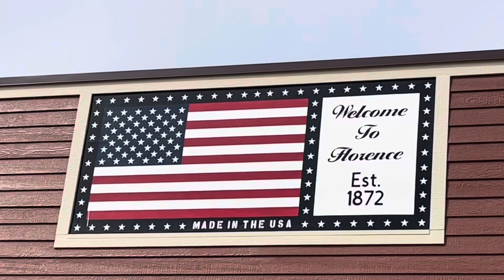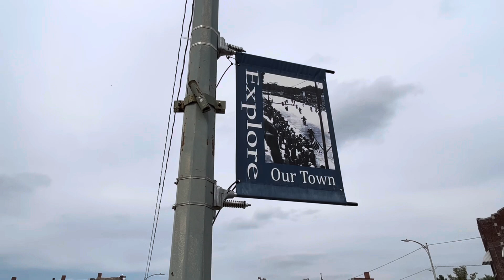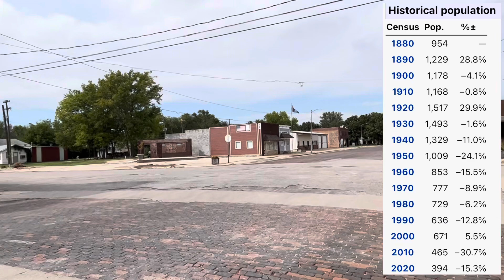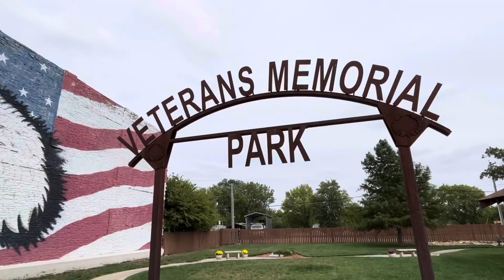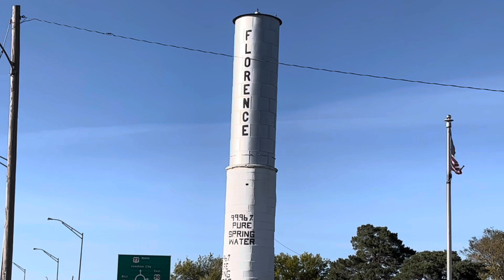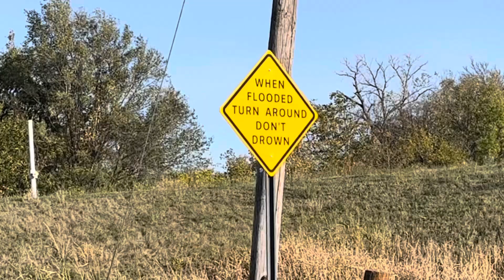small town, USA ||| Florence, Kansas ||| population 394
Florence, Kansas, is an interesting subject for this week's small town, USA, video. It is filled with old (and often empty) buildings, especially along the main street. But as you venture around town, you will find more and more historical areas as well as people who care about that history. Florence has lost a significant amount of its population in the past 100 years, but there is plenty to see for lovers of small towns. I really enjoyed my visit and hope Florence can continue to survive for many years ahead!

T-shirt: The Round Barn (Arcadia, Oklahoma)

Part 107 certified drone operator

0:00 Intro
1:15 Downtown Walk & Talk
3:50 Town & Drone Tour
5:52 Final Thoughts
7:20 Small Town Kindness